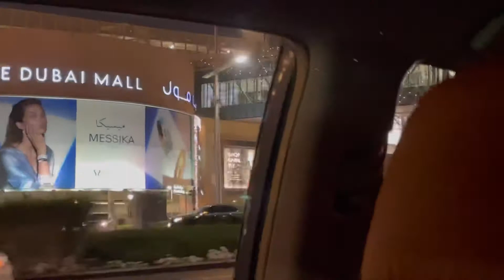The Dubai Mall // Burj khalifa Musical Fountain // Juzi's World